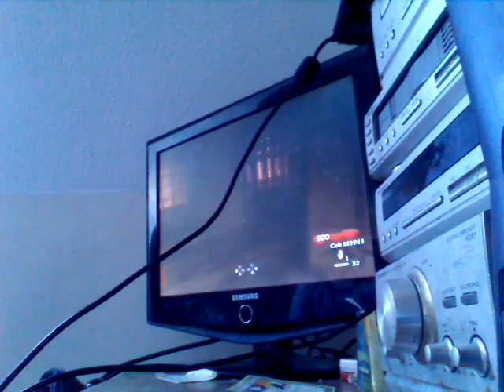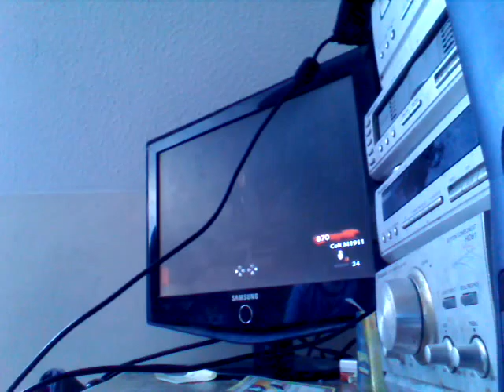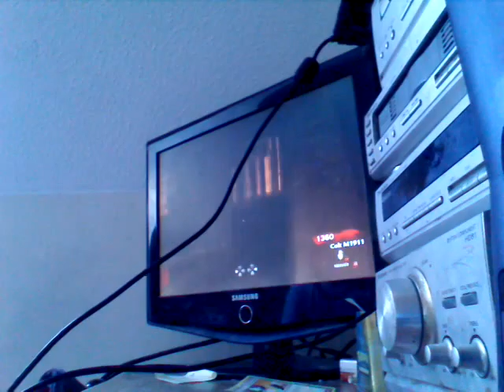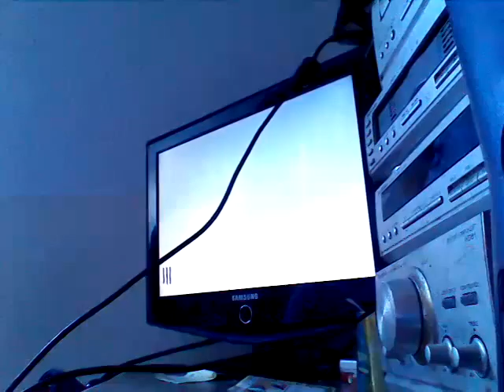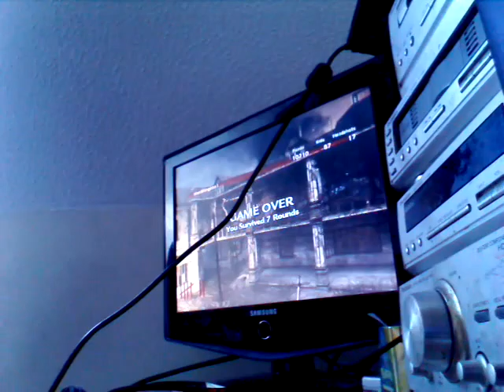Cod zombies challenge 2 part 5-5 use best weapon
Hi guys hope u enjoy